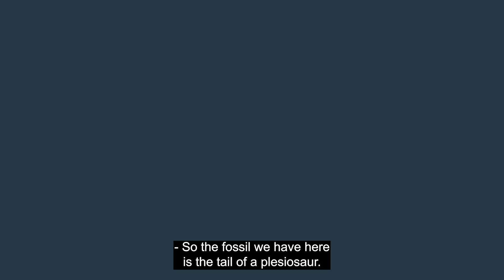New fossil find at Syncrude Mildred Lake mine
It’s not every day you make an over 100-million-year-old find at work, but Suncor employee Jenna Plamondon can now say she has. While operating a hydraulic shovel at our Mildred Lake Mine, a contrast in the oil sand caught her eye. What she saw turned out to be Alberta’s oldest fossil remains of a marine reptile known as a plesiosaur.

Geologists at the mine and the Royal Tyrrell Museum were called in, and the fossil was plastered and transported back to the Royal Tyrrell Museum in Drumheller, Alta.